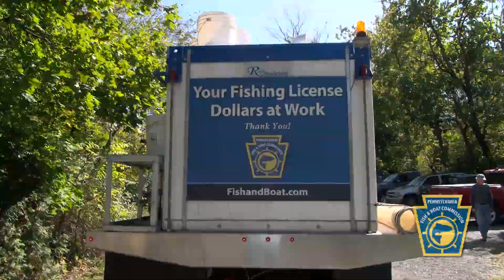Fall Fishing and Boating Message from Rep. Tim Twardzik (2024)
With the fall season upon us, Pennsylvania anglers and boaters are reminded to have fun and be safe on the water! While fishing for bass, walleye, catfish, and muskies can be great this time of year, the PFBC will also stock thousands of trout into approximately 100 popular lakes and streams statewide this fall and winter.  To view the stocking schedule and purchase a fishing license or unpowered boat launch permit, visit Fishandboat.com. Remember that boaters on most small boats, including all kayaks, canoes, and paddleboards are required to wear a life jacket from November 1 through April 30 when the water is very cold.